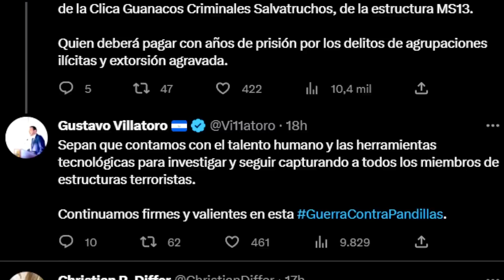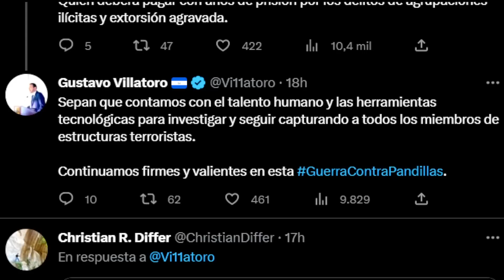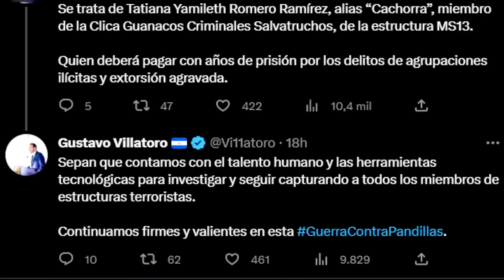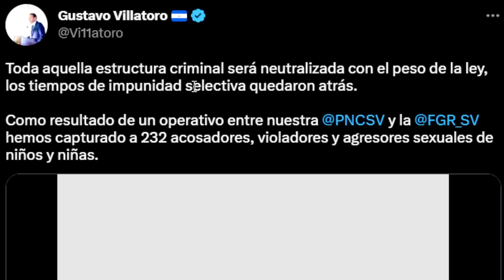CAE LA CACHORRA! CAE CÓMPLICE DEL PANDILLERO EXTORSIONADOR DE MEJICANOS! MARERO SUELTA LA LENGUA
CAE CÓMPLICE DEL MARERO QUE SE NEGABA A DEJAR DE QUERER COBRAR EXTORSIÓN AL PUEBLO SALVADOREÑO